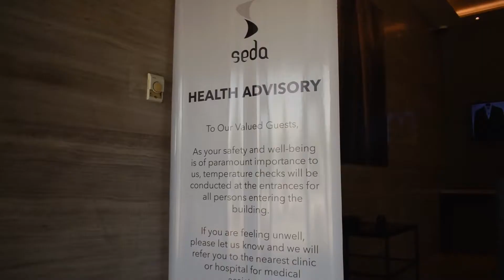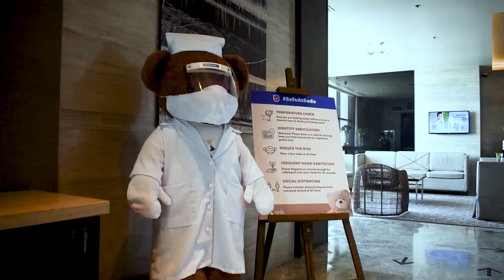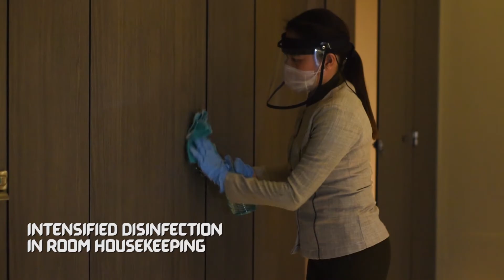Tourism in the New Normal: Seda Centrio Hotel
The Department of Tourism Regional Office 10 presents our "Tourism in the New Normal" series featuring Seda Centrio hotel in Cagayan de Oro City with their preparation and compliance to the New Normal Health and Safety Guidelines for Accommodation Establishments.

As we all slowly adapt to life in the new normal, DOT 10 ensures the public that our Tourism Related Establishments (TREs) are informed of the provisions regarding the health and safety of their guests, employees, and communities and are well-equipped to welcome back their beloved patrons.